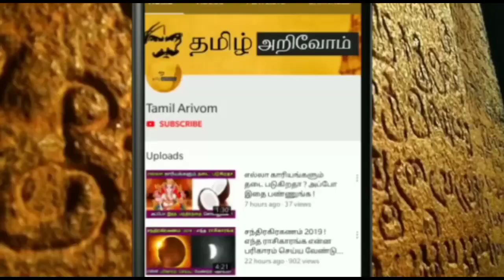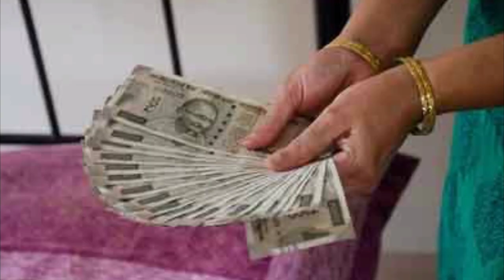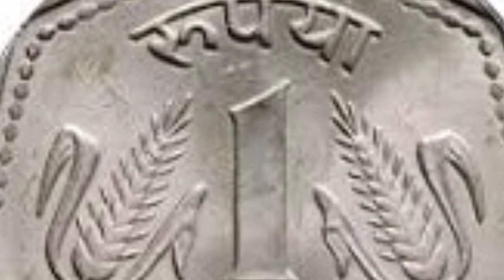சொந்தமாக வீடு கட்டனுமா ? அப்போ இப்பவே இத செய்துடுங்க ! அப்புறம் நடக்கும் அதிசயம் பாருங்க !